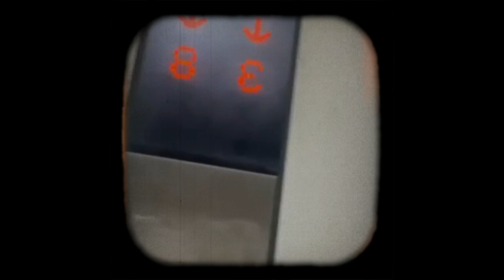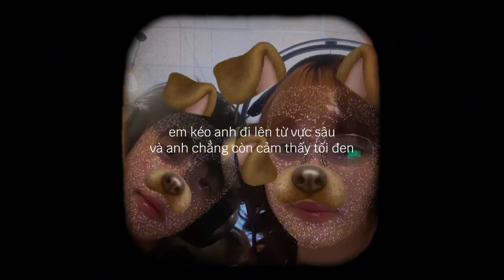belinhhamhoc - minh của em (Official Lyrics Video)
chỉ mỗi em nghe thôi

composer: ngiu em
prod: wavytrbl
edit: ck em